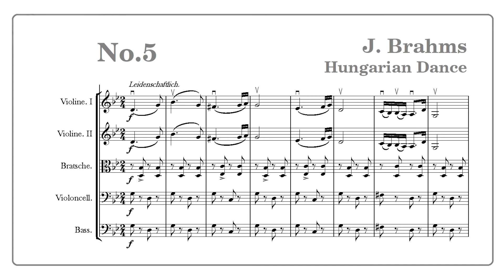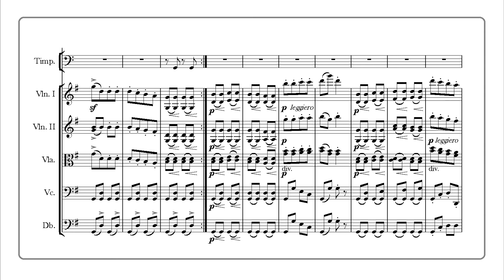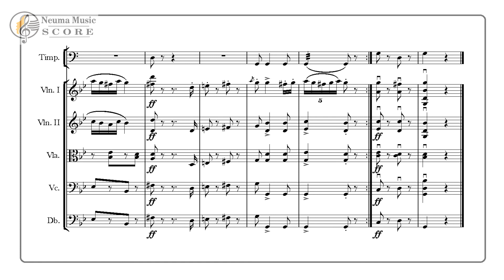Brahms Hungarian Dance No.5 - Orchestral Score / 브라암스 헝가리안 무곡 5번 / 클래식악보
Brahms Hungarian Dance No.5 - Orchestral Score / Strings
브라암스 헝가리안 무곡 5번

Neuma Music Score